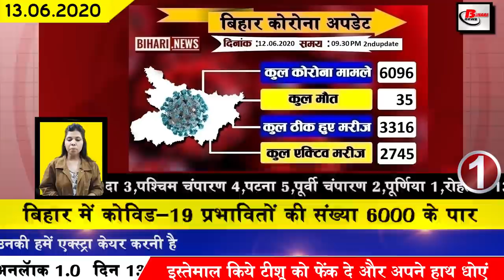Daily bihar news of Bhagalpur,Kaimur,Katihar,Madhubani,Muzaffarpur,Patna,Rohtas,Saharsa,Samastipur.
1. Number of Covid-19 affected in Bihar is surpassed 6000.
In Bihar, the number of Covid-19 affected is constantly increasing. By the second update released by the bihar health department last day, 148 new patients have been confirmed. After this, the total number of affected in Bihar has reached 6096.

2.The number of people recovering from Covid-19 in Bihar reached 3316
3. Online admissions will be taken in all universities of bihar
4. Schools and colleges will not be opened in Bihar at present
Bihar Education Minister Krishna Nandan Verma has expressed his reaction to the opening of schools and colleges in Bihar in the past, under which he said during a conversation with the media house that due to the increasing impact of Covid-19, educational institutions will not be opened in Bihar at present. He further said that in the last week of July, the Education Department will hold a review meeting in which it can be decided that the teacher institutes are to be opened in Bihar and according to which.
5. 35 students succeed in National Talent Search Examination
6. Tender for seventh bridge to be built on Kosi river continues
7. All contract workers' jobs will end after July 26
8. Biharis will get relief from heat soon
9. From the 15th, it will be easy to go to North Bihar via Mahatma Gandhi bridge bridge
10. Five DSPs of Bihar still missing despite final selection
11. On the auspicious occasion of his birthday, Lalu Yadav wrote a letter to his supporters
12. 2 students of NIFT Patna created logo design
NIFT Patna has achieved a new feat in logo design. 2 students have occupied the first and second place. Let us tell you, a competition was organized for innovation incubator among other institutes across the country. In this competition organized online 90 The students had participated in which the students were selected for the final round, Shreyanshi Mishra and Suraj Asawa of Fashion Communication of Patna have won.

13. Chief Minister nitishkumar made many promises to form government in the year 2020
14. Secretaries transferred in 2 departments of Bihar
15. Ram Vilas Paswan demands for reservation
16. patna drowning is expected this time
17. Election Commission ordered to conduct election preparations in Bihar
Assembly elections are going to be held in Bihar this year, for which the Election Commission has also started its preparations. The Commission has asked the Chief Election Officer, Bihar to conduct EVMs in the districts and inspect all the booths and do all the work on time. Complete instructions have been issued. This is the first time such preparations and meetings have been organized in the Bihar elections by the Election Commission. Let us tell you that the Election Commission has said these things to the District Magistrates of all the districts through video conferencing.
18. Like BJP, JDU can also hold virtual rally soon
19. Month 14 engine seen on track from madhepura railway factory
India has started the construction of India's most powerful 12000 horse capacity engine at Madhepura district Rail Khana in Bihar, loudly, in 1 month so far, 14 AC engines have been prepared and removed to run on the track of Indian Railways. In the same day, 4 AC electric locomotives have been removed from Madhepura railway factory. At the same time, tell you that according to the requirement, the traffic department of the railway will get it operational in the freight train.
20. In the first SLBC meeting, it was said that the achievements of the credit scheme will be reviewed.
21. Misa Bharti Aay Tarun Yadav's naam par de safai
22. Chief Minister Nitish Kumar advises workers on last day of virtual dialogue program of JDU
23. BCCI cancels another tour after Sri Lanka
24. Changes in the way banking can happen soon
25. Finance Minister Nirmala Sitharaman gave relief to traders
26. Another opportunity given to students who do not pass the Inter
27. JDU leader compares Salman Khan to Chief Minister Nitish Kumar
So let's read today's question and today's question is as follows: According to you, which party has the upper hand in this Anne assembly elections.